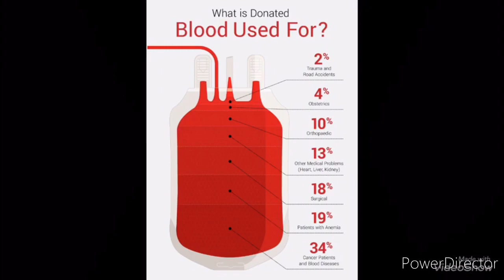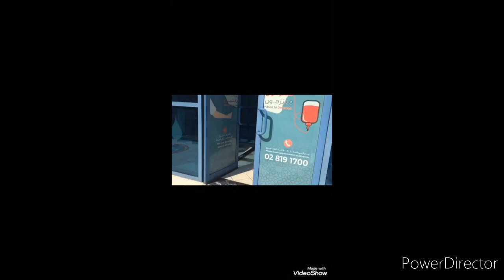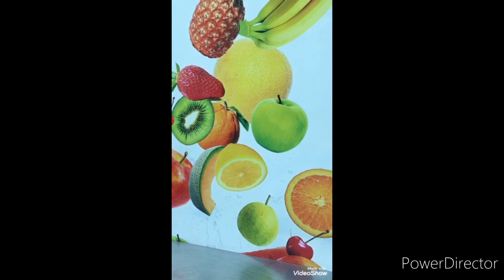# A Blood 🩸 Donation day in our life during Corona time/കൊറൊണക്കാലത്തെ ഒരു ബ്ളഡ്ഡൊനേഷന് ഡെയ്...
Really Our Videos  Entertaining U and also Make u Feel Special and Better Future 😀
&Plz Suggests Your Reviews